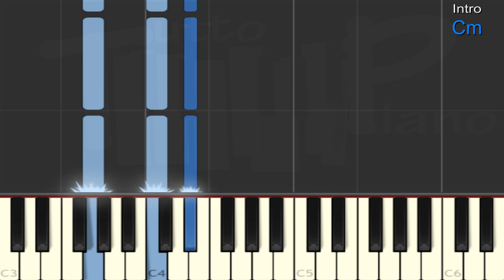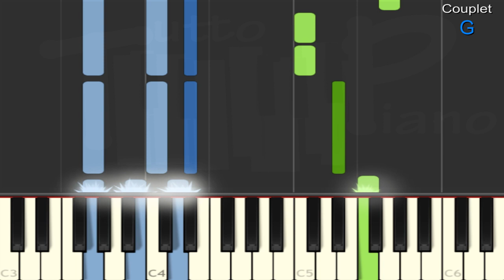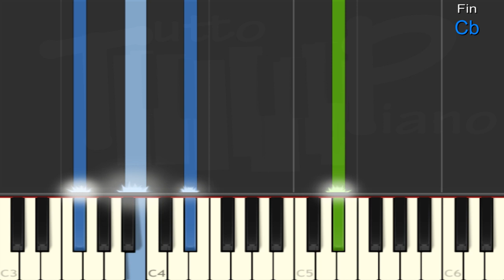Daniel Balavoine - La vie ne m'apprend rien (Piano facile)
apprenez ce titre incontournable de Daniel Balavoine, repris notamment par Liane Foly, en mode facile avec des accords plaqués (difficulté : 3/10)
Tempo : 75 bpm
Tonalité : Cm
Accords joués : Cm, Fm, Bbm, Gm, C, G, Db, Cb

Excellent travail ^^